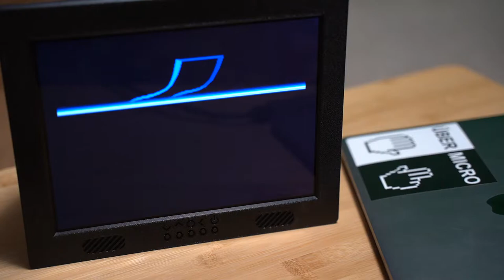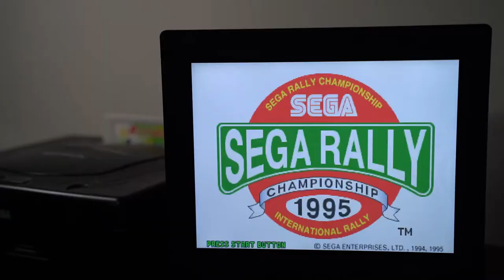iPad CRT Showcase Preview | Retrotink + N64, Dreamcast, Sega CD, Sega Saturn, Toonami and More!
Showcase of the iPad CRT case by @collingall at Lazer Bear Industries

Put together a quick montage of what I'm using the CRT case / screen combo for. Full video to come whenever I'm done watching cartoons on it.
ft. Sega CD, Dreamcast, Saturn, n64, Toonami and more

Games shown: Sonic R, Perfect Dark, Mr Mosquito, Rez, Mega Man 64, Snatcher, Dragon Ball Z - Idainaru Son Gokuu Densetsu, Castlevania SOTN, Shining Wisdom, Zelda Majora's Mask, Silent Hill, Cannon Spike, Conkers Bad Fur Day, Sega Rally, Gradius, Silent Hill 2, Darkstalkers, Wipeout 64, Resident Evil, Super Monkey Ball 2
Also shown: Dragonball Z, Batman the Animated Series, G4, The X-Files, Space Ghost Coast to Coast

All of the game footage is through the original hardware upscaled with a retrotink 5x. The TV footage is either from HBO, Toonami Aftermath, or my90stv